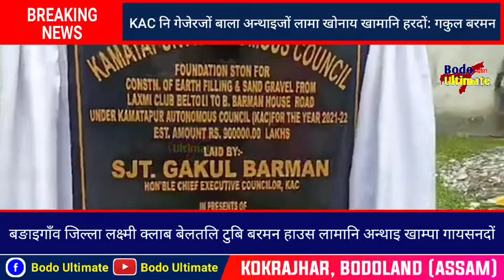बङाइगाँव जिल्ला लक्ष्मी क्लाब बेलतलि टुबि बरमन हाउस लामानि अन्थाइ खाम्पा गायसनदों